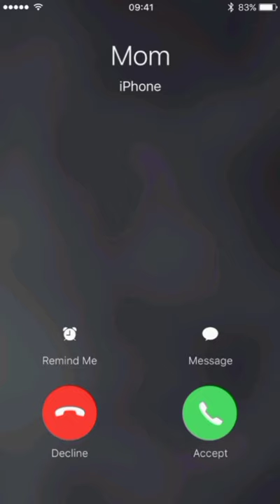Tik tok famous ringtone........